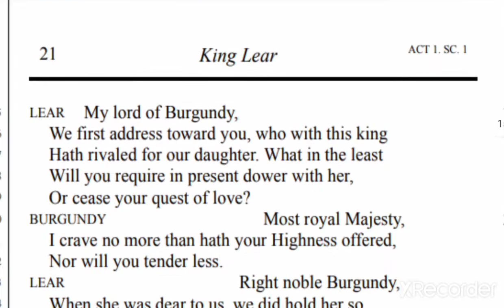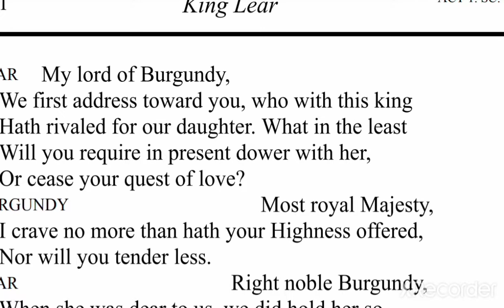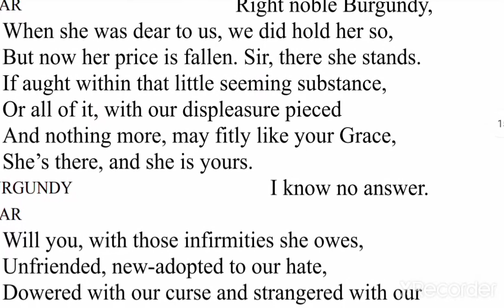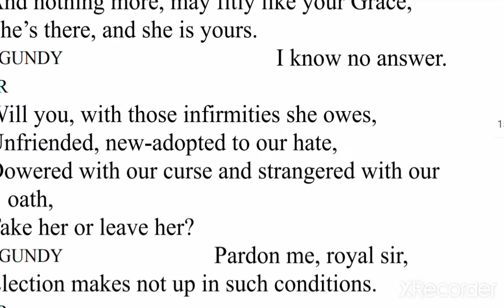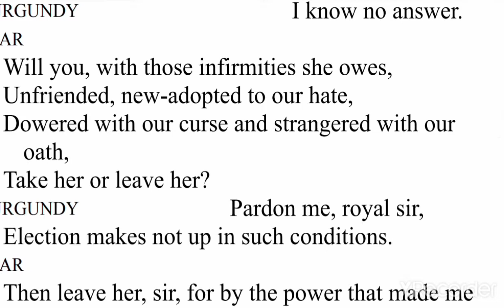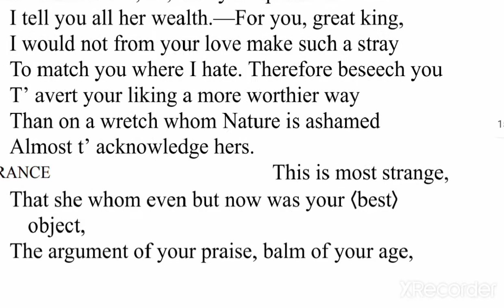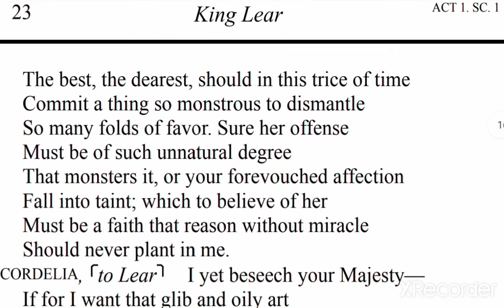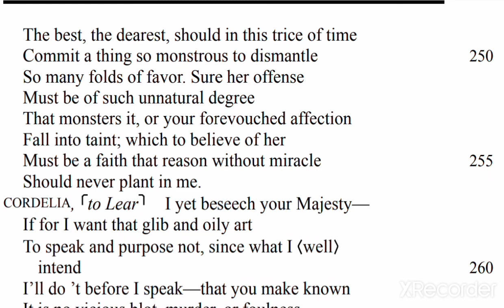King Lear Act 1 Scene 1 lines 190-225